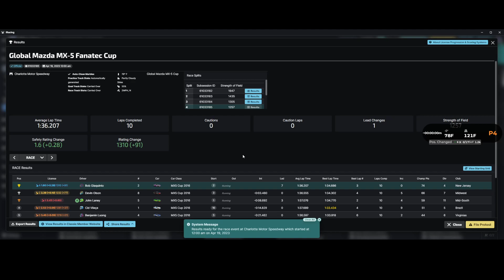iRacing - Rookie Mazdas at the Charlotte Roval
I guess this is the start of a new series? Starting back in rookies can I win a race in every license class?

0:00 - Intro
0:56 - Race
18:36 - Wrecks and results